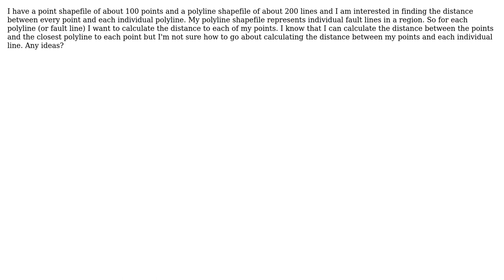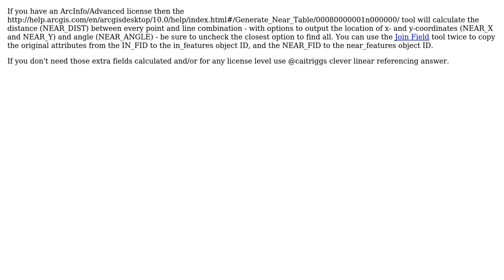GIS: Calculating the distance between points and multiple lines? (2 Solutions!!)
GIS: Calculating the distance between points and multiple lines?

With thanks & praise to God, and with thanks to the many people who have made this project possible! | Content (except music & images) licensed under CC BY-SA | Music | Images & others | With thanks to user PolyGeo user geominded user djd user ccn and the Stack Exchange Network Trademarks are property of their respective owners. You are responsible for your own actions.